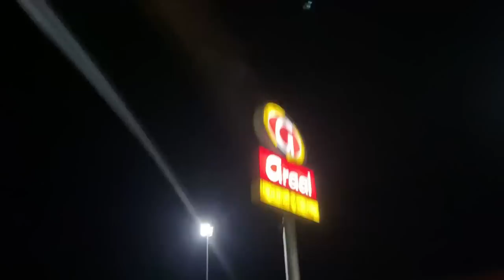CINTA ARREBENTOU E A CARGA CORREU MUITO!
00:00-CARGA CORREU!
01:11-ARROCHANDO PRO DESCARREGO
02:16-SERA QUE O MARCIO VAI FICAR BRAVO?
04:45-DESENTORTEI A CARGA NA VIAJADA!